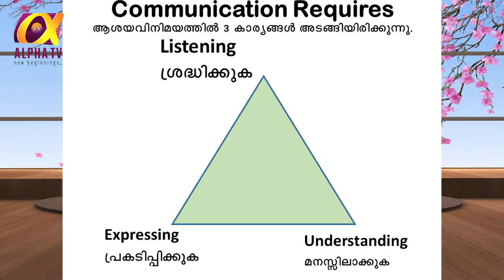Counselling Corner- Episode 6 Binu Samuel& Godson Valayil